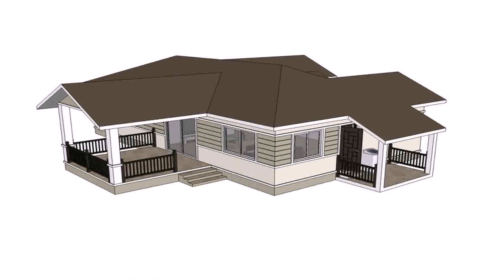House Design In Thailand